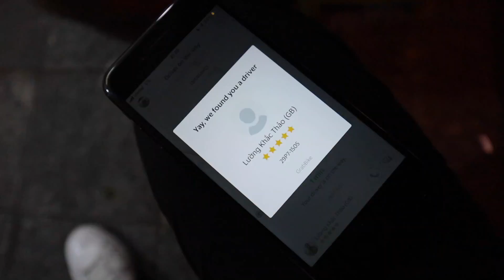Three Times In A Row VLOG #41